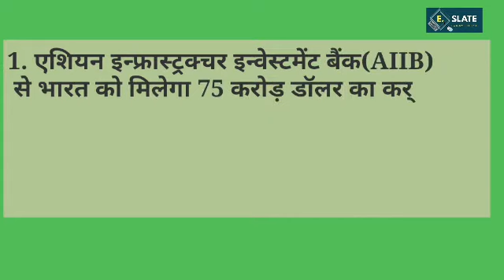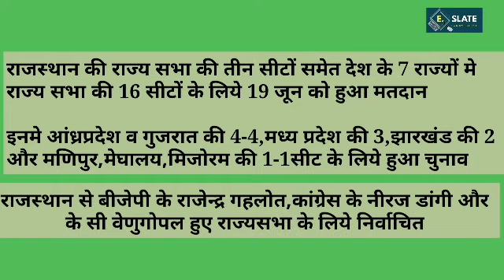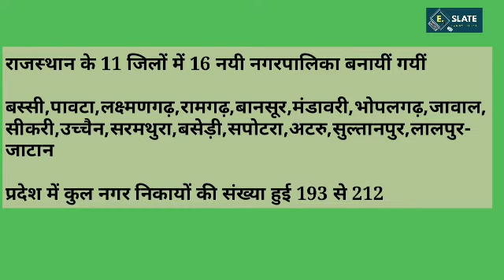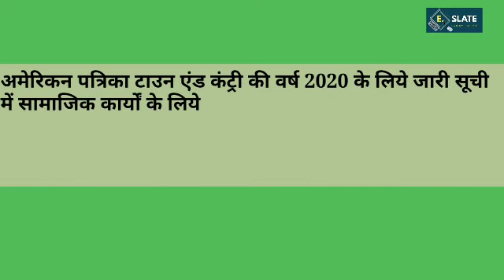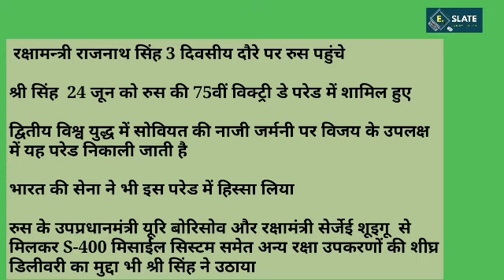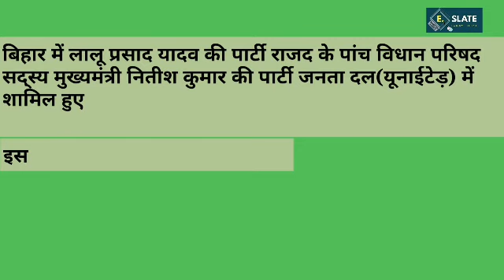करेंट अफेयर्स 17-23 जून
समसमियिकी,राष्ट्रीय,अन्तराष्ट्रीय,राजनीति,रक्षा,खेल,राजस्थान प्रदेश,अर्थव्यवस्था,नियुक्तियां,विज्ञान एवं अनुसंधान,पर्यावरण सम्बन्धी समसमियिकी